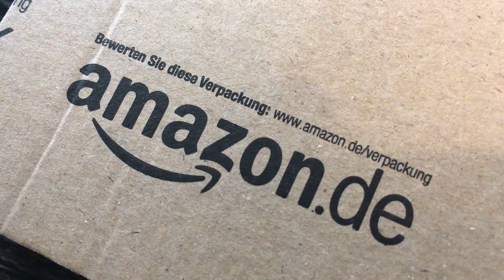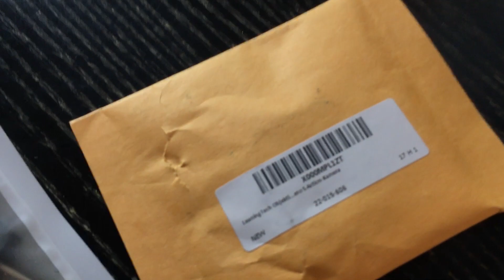Unboxing Amazon.de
Unpoksaillaan Saksan Amazonista tilattua tavaraa. Lähinnä vempeleitä GoProhon ja iPhonen kaveriksi.

GoPro Hero 5 Black lens cover:

Travel Adapter:

Waterproof Floating GoPro Handle:

Belkin MIXIT Lightning to USB Keychain: